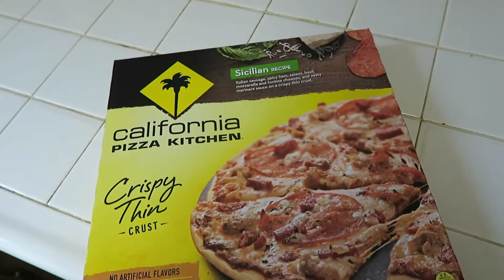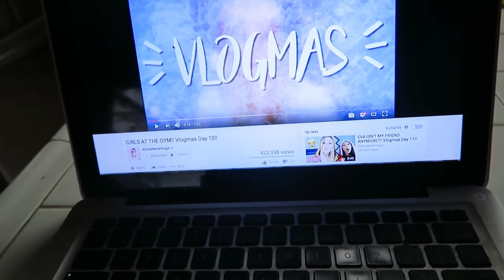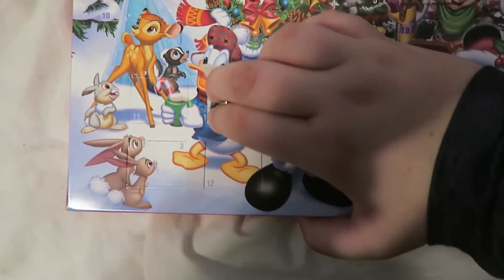BEHIND THE SCENES OF FILMING! | VLOGMAS DAY 21